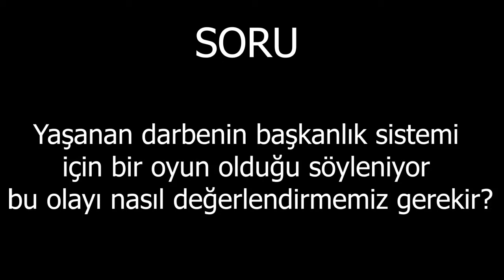Yaşanan darbenin başkanlık sistemi için bir oyun olduğu söyleniyor bunu nasıl değerlendirmeliyiz?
Yaşanan darbenin başkanlık sistemi için bir oyun olduğu söyleniyor bu olayı nasıl değerlendirmemiz gerekir?

17 Temmuz 2016 (56.Bölüm)